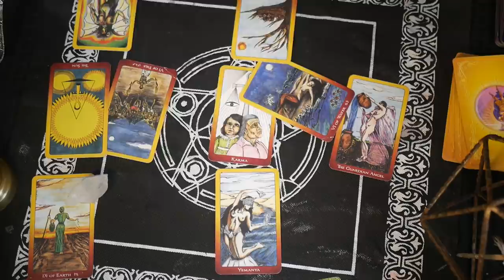Coffin Spell | How to Remove Your Enemies QUICK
Hello My Alchemist !

Ingredients
Coffin
Broken mirror
Graveyard Dirt
Vodka
Alum
Sulfur
Black Art Oil
Confusion Oil
Lodestone Oil
Magnetic Oil
Ogun Oil
Legba Oil
Hate Oil
Hot Peppers Flakes
Coffee
Black Twine
Piece of Lead
Rusted Nail